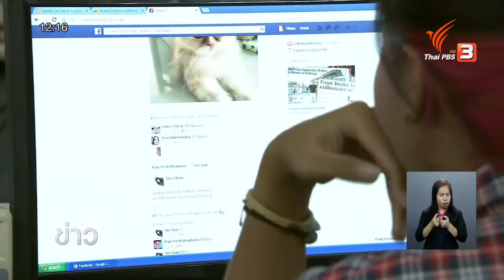เตือนหลอกโอนเงิน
ปอท. เตือนมิจฉาชีพใช้โซเชียลมีเดียหลอกโอนเงิน ปีก่อนมีผู้ร้องเรียนถึง 80 คดี มูลค่าความเสียหาย 150 ล้านบาท